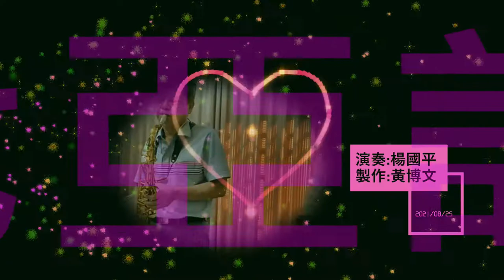薩克斯風演奏~八代亞記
演奏:楊國平 曲名:八代亞記